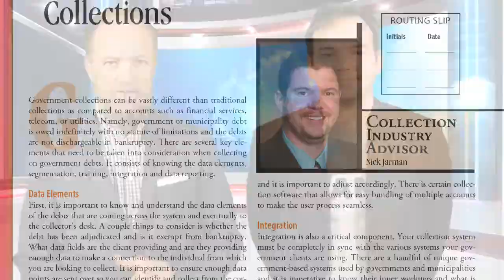What You Need for Government Collections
How would you say government debt is different from collecting traditional debt? When it comes to collecting government debt, Collection Advisor columnist Nick Jarman, identifies five key elements professionals need to know.

Jarman explains how data elements must be understood. Specifically, whether the debt has been adjudicated and is it exempt from bankruptcy.

Segmentation of debt is important because government debt is not subject to the FDCPA like non-government debt. Furthermore, some debt, like traffic violations, liquidate at a higher rate than others.

Your collection system needs to integrate with unique government and municipal systems to help coordinate efforts and facilitate automated data reporting the government requires.

Check out Jarman’s article and learn more vital elements of government collections. For the bottom line on this and other topics, visit CollectionAdvisor.com.